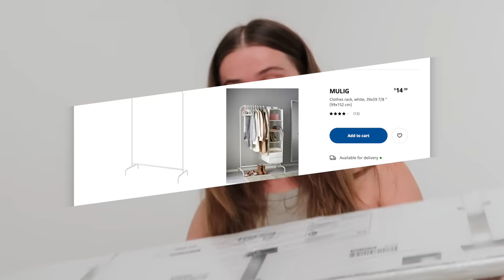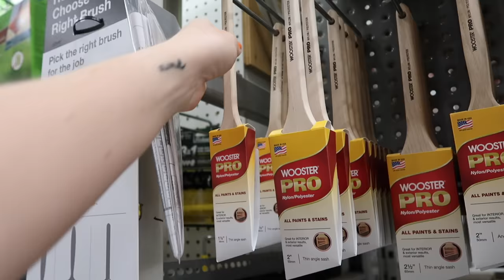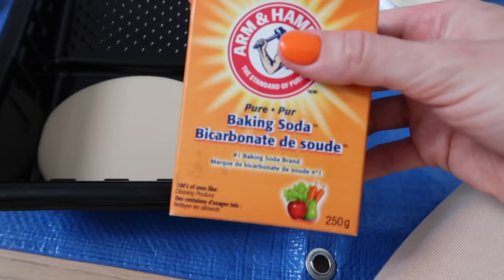DIY VASE & CLOTHING RACK! Closet Room Upgrade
Hi fam ❤️ Today we are doing some DIY action and giving some pieces in the closet room a lil UPGRADE! We played with some BRONZE spray paint and attempted to create the textured clay paint mixture...what should we DIY next?!

Tank is from Aritzia (sunday best)
Jeans are Levi's High Loose in Loosey Goosey
Neon green set is from Pangaia

xoXOxo

NUDESTIX
LEAH ALEXANDRA (wearing bangles + charm necklace)
MEJURI (x3 small hoops in my ears + chain necklace)

Edits: DEJAN THE MAN !!